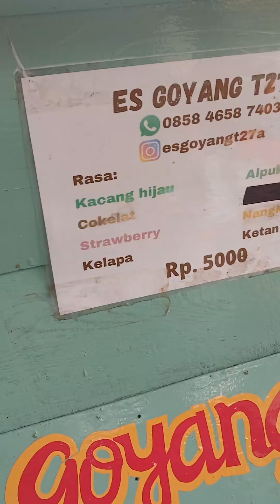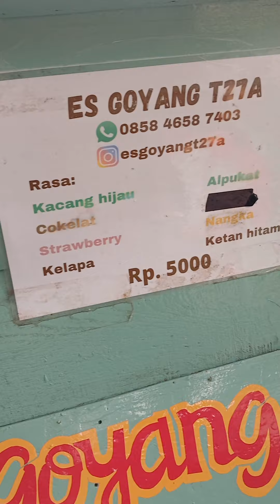Secuil Kenangan di Sepotong Es Goyang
Siapa yang kangen jajanan satu ini? Keberadaan penjual es goyang di Jakarta kayaknya sudah enggak sebanyak dulu, ya?

Salah satunya bisa ditemukan di wilayah Menteng, Jakarta Pusat.

Es goyang bukan terbuat dari susu, melainkan santan yang dicampur dengan gula dan buah sesuai rasa.

Meski sudah mulai langka, tetapi peminatnya masih cukup banyak. Terutama dari generasi milenial yang melekat banget dengan jajanan semasa sekolah ini.

Es Goyang T27A
1. Depan Gereja Santa Theresia
Jl Gereja Theresia No 2, Menteng, Jakarta Pusat, dan
2. Depan Toko Buku OBOR
Jl Gunung Sahari No 91, Kemayoran, Jakarta Pusat.
Rp 5.000

Jurnalis video: Dinda Aulia Ramadhanty, Shinta Dwi Ayu
Produser, editor video: Ambaranie Nadia Kemala Movanita